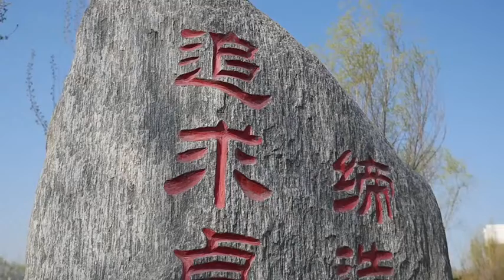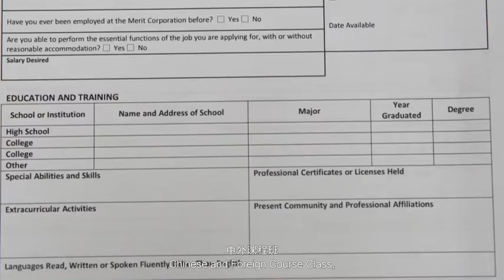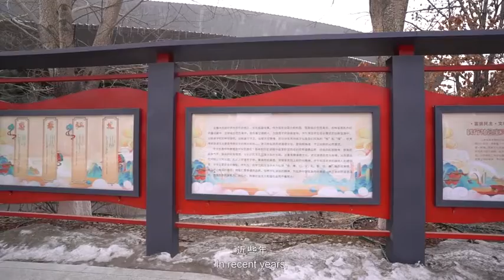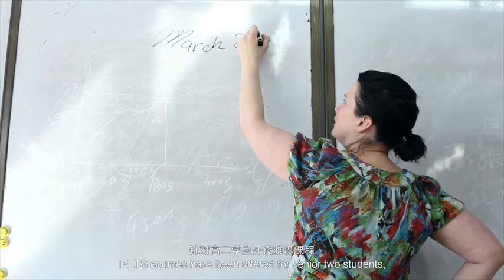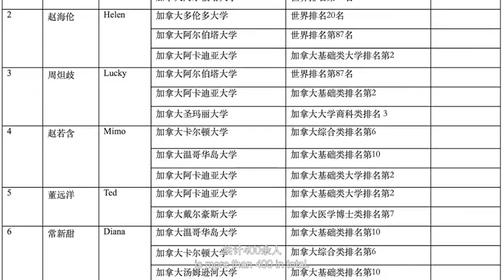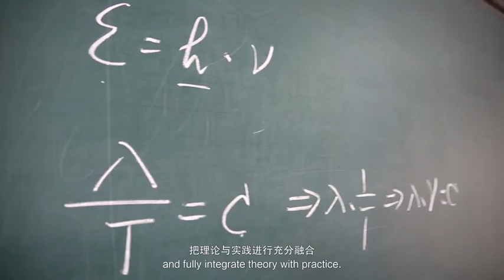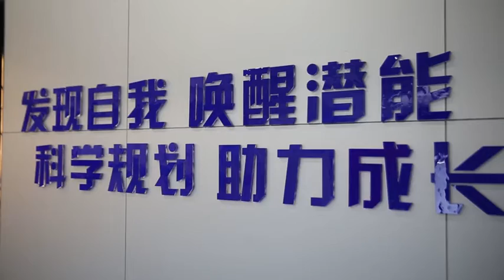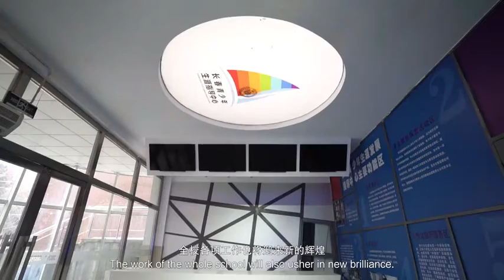Experience the Culture of Changchun Experimental Middle School 体验长春市实验中学文化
► Full Playlists "Jilin Cultural Characteristics Exchange Program 吉林省教育国际交流服务中心“汉语桥”线上吉林文化特色交流项目"